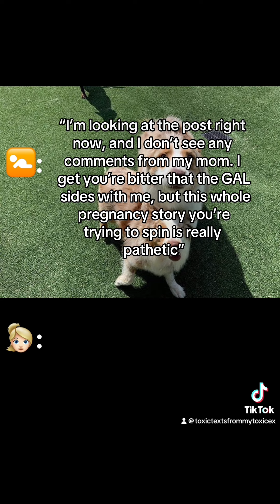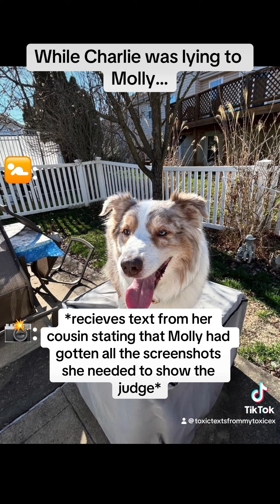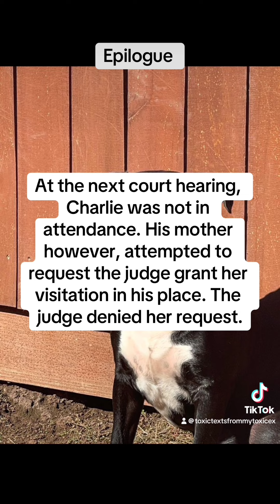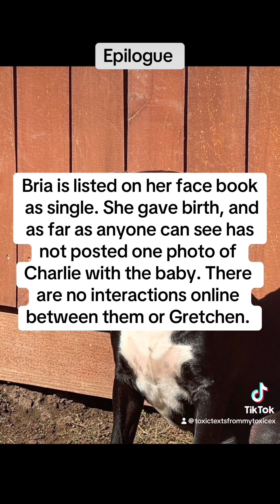Toxic Mamas Boy Finale